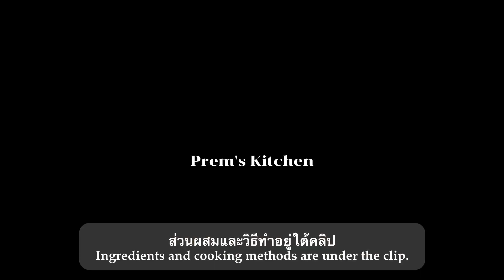47 น้ำสลัดแบบสุก ...ใช้ทั้งไข่แดงและไข่ขาว...ทำให้สุก... สีสวย...อร่อย| ครัวคุณเปรม Prem's Kitchen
วันนี้ชวนทำ "น้ำสลัด" แบบสุก สีสวย ดีต่อสุขภาพ แถมอร่อยด้วย ค่ะ
-- น้ำสลัด --
๑. ไข่ไก่ เบอร์ ๓   ๕ ฟอง (๑ ถ้วยตวง)
๒. น้ำตาลทรายแคลอรี่ ๕๐% ๑/๓ ถ้วย + ๓ ช้อนโต๊ะ
๓. เกลือ            ๑/๒ ช้อนชา + ๑/๔ ช้อนชา
๔. น้ำส้มสายชู           ๓/๔ ถ้วยตวง
๕. น้ำมันมะพร้าว          ๑/๔ ถ้วยตวง
๖. ผักสลัด
๗. มะเขือเทศ
๘. หอมใหญ่
๙. แตงกวา
๑๐. แครอท
๑๑. ต้นหอม ผักชี
๑๒. ไข่ต้ม
๑๓. ทูน่ากระป๋อง
๑๔. ปูอัด

๑. ล้างไข่ไก่ให้สะอาด แล้วตอกไข่ทั้ง ๕ ฟอง ได้ ๑ ถ้วยตวง ใส่ลงในชาม
๒. ใส่น้ำตาลทรายน้ำตาลทรายแคลอรี่ ๕๐% ๑/๓ ถ้วย + ๓ ช้อนโต๊ะ ลงในไข่ไก่
      แล้วตีให้น้ำตาลทรายละลาย
๓. เติมเกลือ ๑/๒ ช้อนชา + ๑/๔ ช้อนชา ลงไป ตีไข่ไปเรื่อย ๆ จนขึ้นฟองดี
๔. เติมน้ำมันมะพร้าว ๑/๔ ถ้วยตวง ลงไป ตีให้เข้ากัน
๕. เติมน้ำส้มสายชู ๓/๔ ถ้วยตวง ลงไป ตีให้เข้ากัน และตีให้ขึ้นฟูเป็นสี่เท่าของ
     ปริมาณไข่ครั้งแรก แล้วค่อย ๆ เทลงในหม้อตุ๋นใบใน
๖. ใส่น้ำลงในหม้อตุ๋นใบนอก นำไปต้มจนน้ำเดือด
๗. วางหม้อตุ๋นใบในลงในหม้อตุ๋นใบนอก คนส่วนผสมในหม้อใบใน คนเรื่อย ๆ จน
      ส่วนผสมสุก แล้วยกหม้อตุ๋นใบในออกมา ตั้งไว้ให้เย็น
๘. ตักน้ำสลัดที่สุกแล้วใส่โถแก้วหรือขวดแก้ว เมื่อเย็นดีแล้วจึงปิดฝา หากทานไม่
     หมด ที่เหลือให้เก็บไว้ในตู้เย็น เก็บได้นาน ๓ สัปดาห์
๙. เตรียมผักสลัด เช่น ล้างทำความสะอาดและเด็ดผักสลัดพวกกรีนโอ๊ค เรดโอ๊ค
๑๐. หั่นหอมใหญ่ มะเขือเทศ แตงกวา ต้นหอม ฯลฯ
๑๑. อาจใส่ไข่ต้มที่ตัดเป็นแว่นบางตามขวาง หรือปูอัด หรือทูน่ากระป๋อง

/// การรับประทาน ///
     จัดเรียงผักสลัด หอมใหญ่ แตงกวา มะเขือเทศ ต้นหอม ไข่ต้ม ปูอัด หรือทูน่า
     กระป๋องตามชอบ แล้วราดด้วยน้ำสลัด

เพลงประกอบ 🎶The Joint is Jumpin - Joel Cummins.mp3
                           Bourree - Joel Cummins.mp3